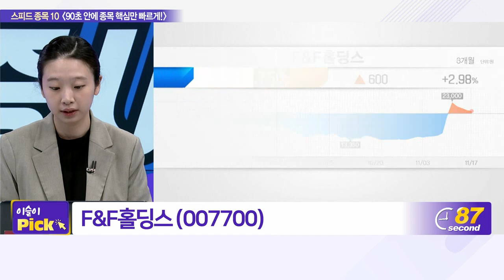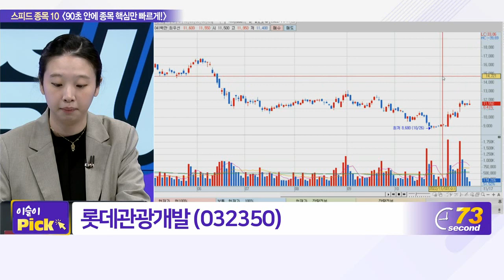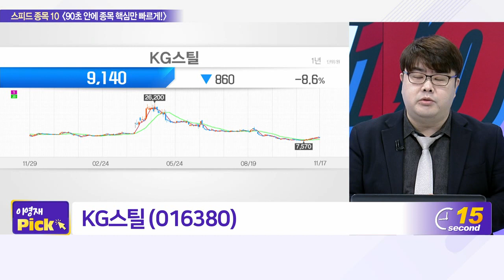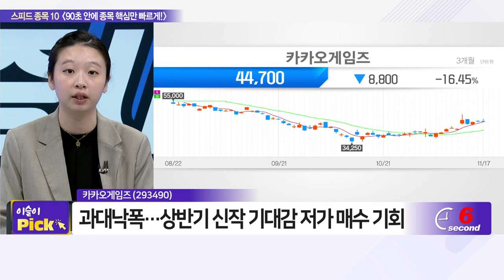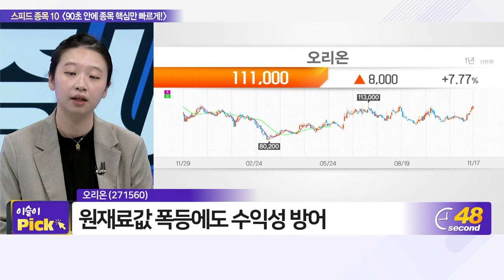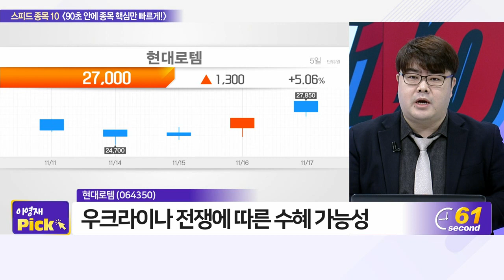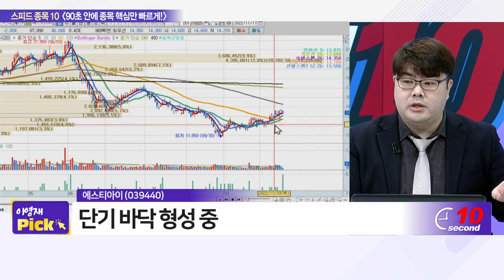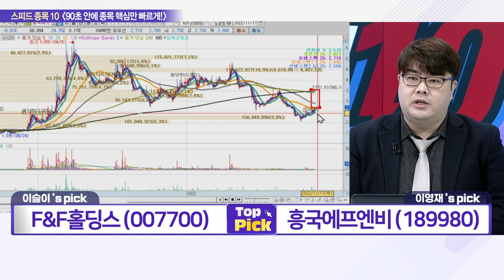F&F홀딩스, 애경케미칼, 롯데관광개발, KG스틸, 카카오게임즈, 흥국에프엔비, 오리온, 현대로템, 아모레퍼시픽, 에스티아이_스피드 종목 10 (20221117)